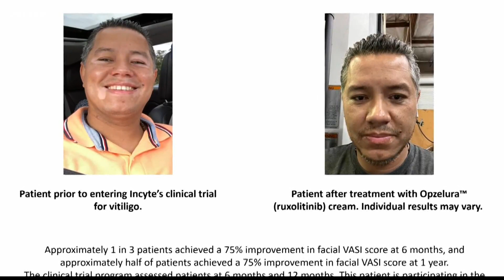New FDA approved treatment for vitiligo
The FDA approved drug is a topical cream that helps to restore the pigment.